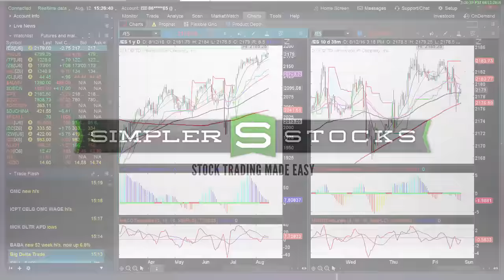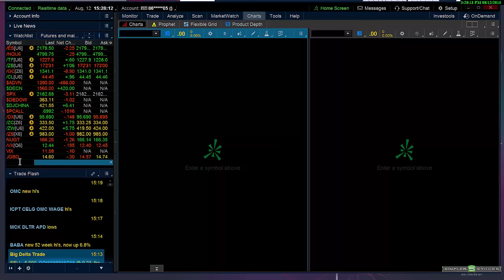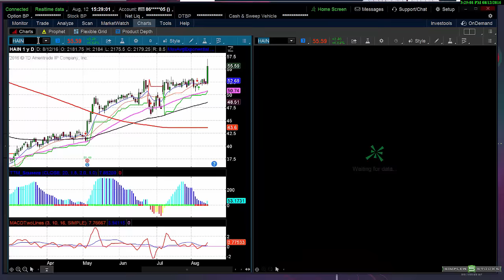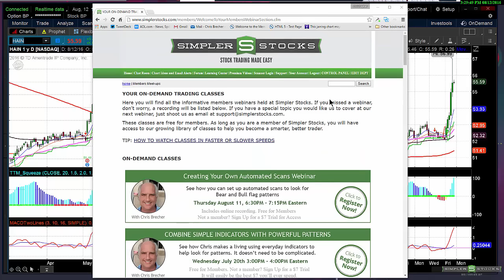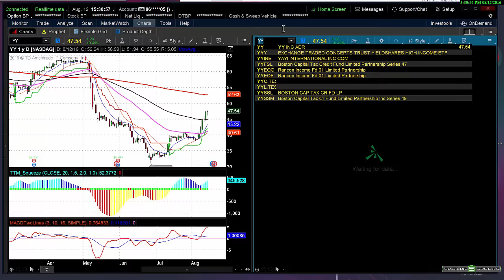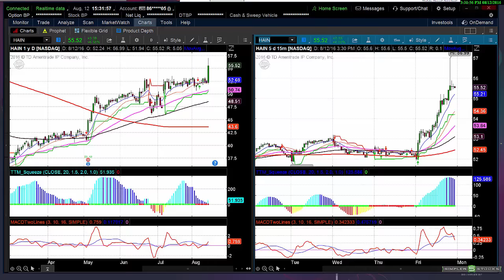Simpler Stocks: Range-Bound Trading, With Some Exciting Option Activity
With trading very range-bound today, I like to look for creative ideas. Many stocks had explosive moves after I mentioned them in the Simpler Stocks premium alerts.
Chris Brecher | Simpler Stocks
Forecast for Monday, August 15, 2016